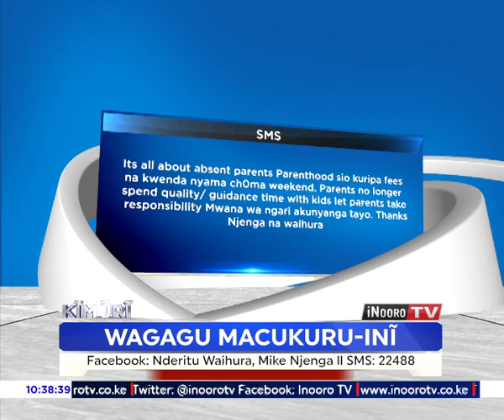Kimuri; Migomo macukuru-ini (Part 3)